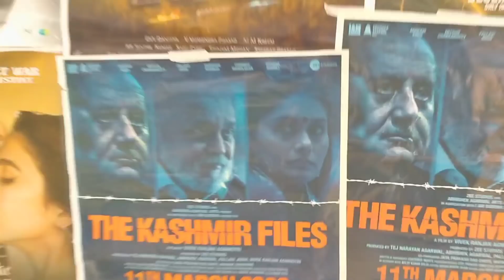The Kashmir Files Movie Public Reaction, The Files Movie Review, thekashmirfiles Public Review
The Kashmir Files Movie Public Review Reaction,
The kashmir Files Public Reaction,
kashmir Files Public Review,